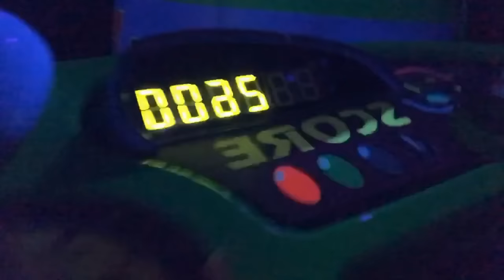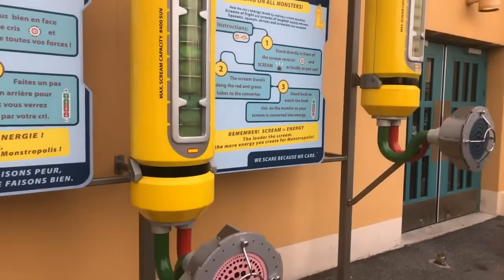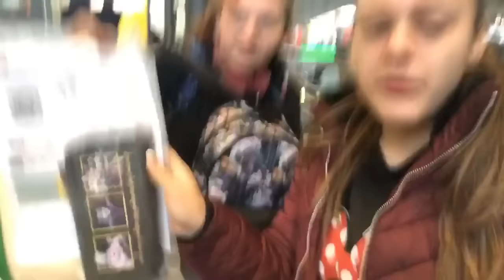JADE'S GIRLY TRIP TO DISNEYLAND PARIS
When all other teenagers my age want to go one a girls boozy trip to ibiza, I'd rather go to Disney land to see the magic. me and my bestie Ashleigh had an amazing holiday but i missed my family so much especially christian. Xxx